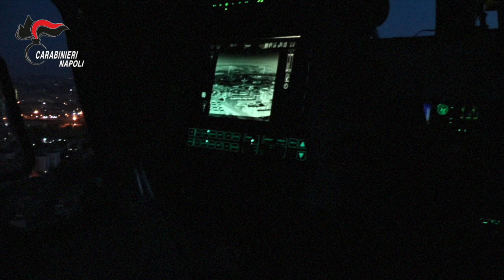clan mauro 18 occc